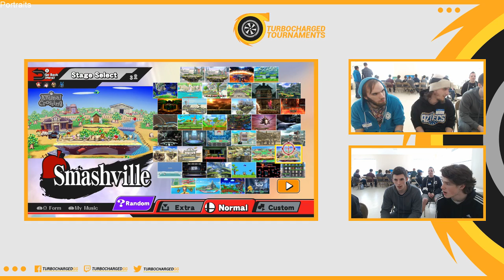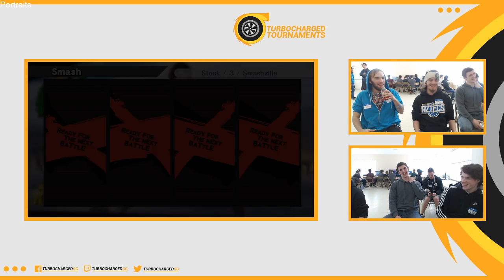Resurgence 3 Wii U Doubles (Round Robin) - Glare / Scot! vs. Smdeezy/Lildan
Resurgence Monthly held by Turbocharged Tournaments at the Colonial Woods Clubhouse in Plainfield, Connecticut.